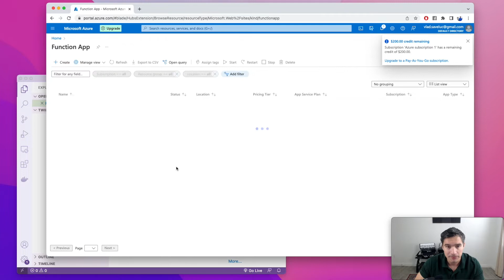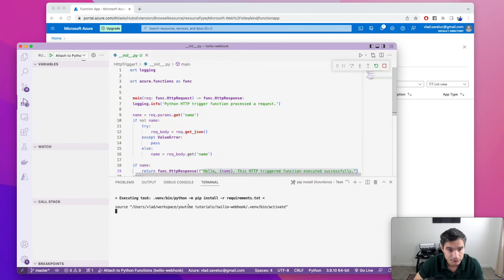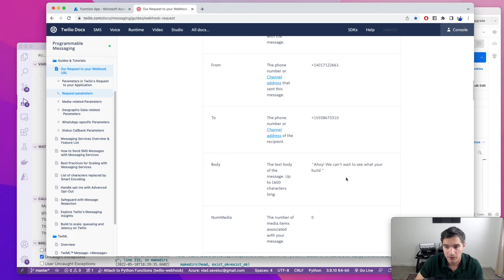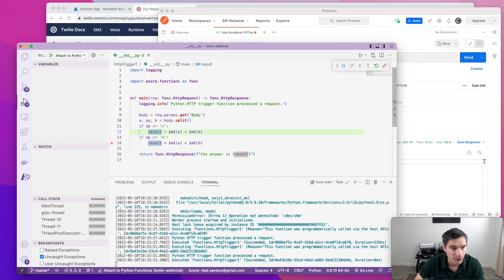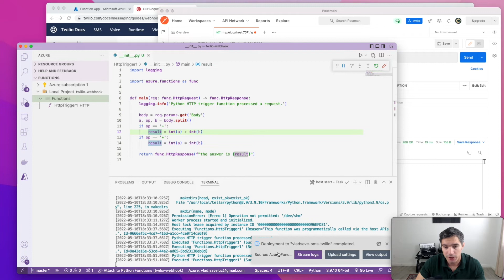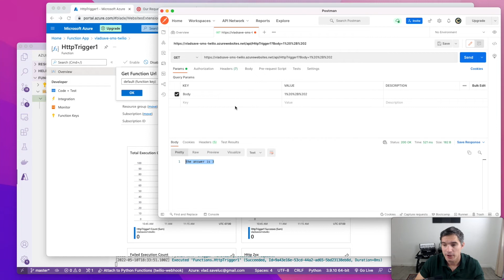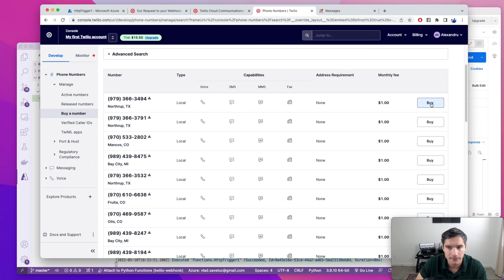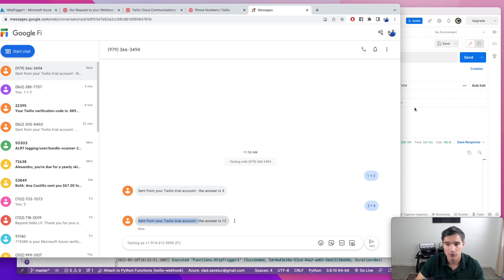SMS Responder using Twilio Webhooks and Azure Functions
In this video we are going to write an SMS Webhook that can compute additions and multiplications (1+2, 2*3). We are going to use Twilio as the SMS service provider and deploy the webhook on Microsoft Azure Functions. You can adapt this method to work with Google Cloud Functions or AWS Lambda.

Chapters:
00:00 Intro
00:38 How Webhooks work
01:39 Write and deploy the Azure Functions
09:51 Create Twilio account and wire the function as Webhook